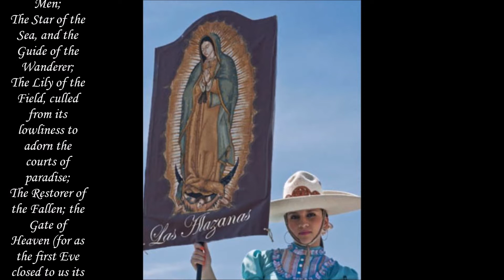Ave Maria! A Hymn to Mary on the Feast Day of Saint Margaret Mary Alacoque, V.H.M.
Saint Margaret Mary Alacoque, V.H.M.gave my beloved son, Santiago Matthew much comfort in the dark periods of his soul. May he be rejoicing with her in Heaven, and performing many acts of Charity for those little ones of Our Lord most abandoned.